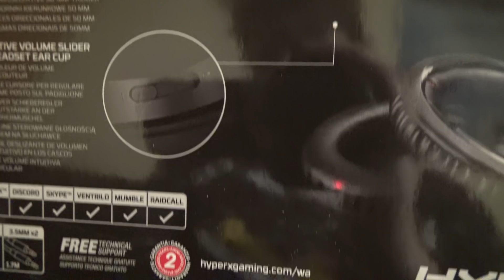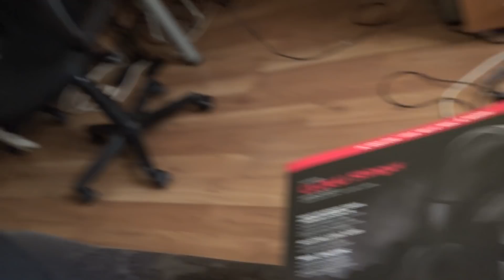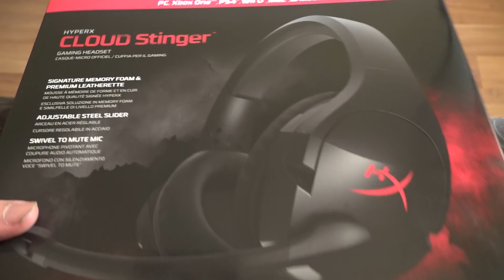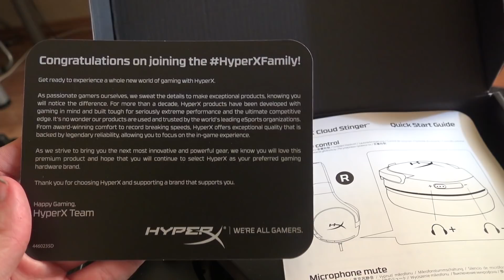DZĪVOKLĪ DEPRESIJA?! (Vlog)